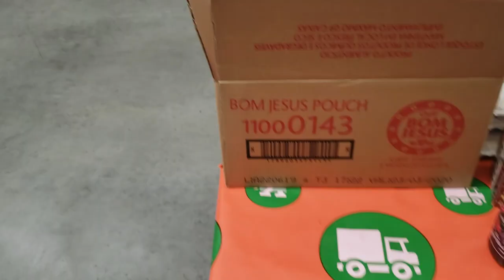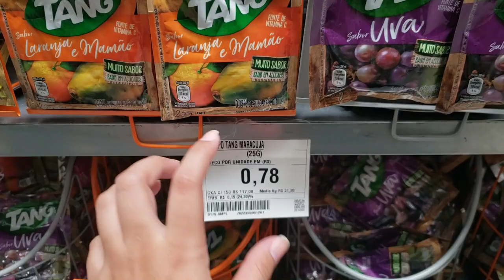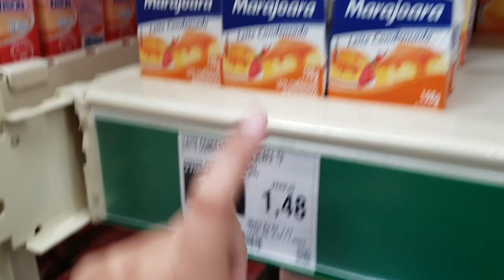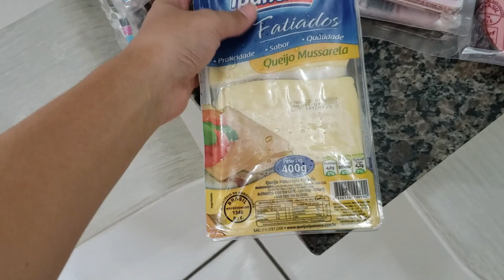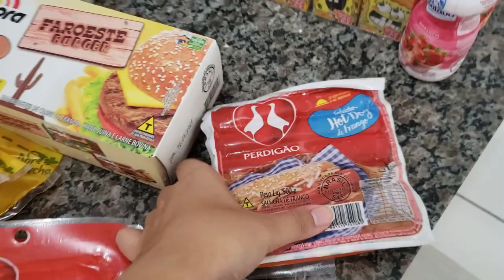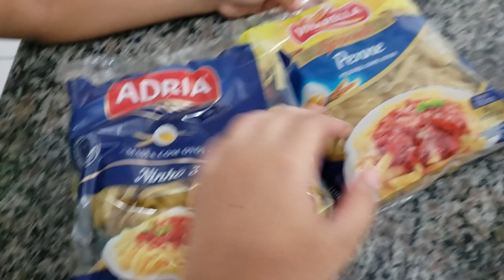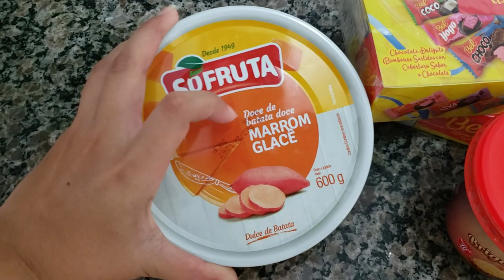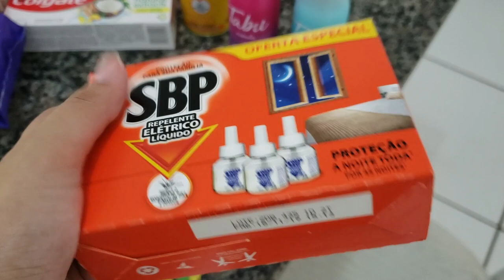COMPRAS DO MÊS| CASAL- Aline Gomes